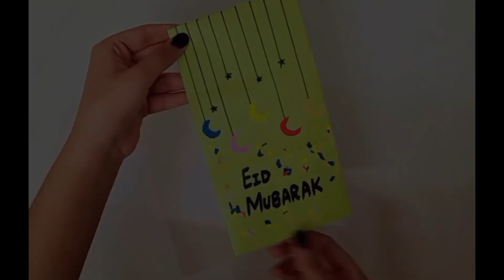How to Make Eid Envelope / eidi envelope ideas / diy eidi envelope/easy paper craft/eid gift ideas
How to Make Eid Envelope / eidi envelope ideas / diy eidi envelope/easy paper craft/eid gift ideas /easy origami / how to make origami / eid origami ideas

JUNIOR'S ART AND DIY

Social Media!

Music Credit
Cuba
By ASHUTOSH